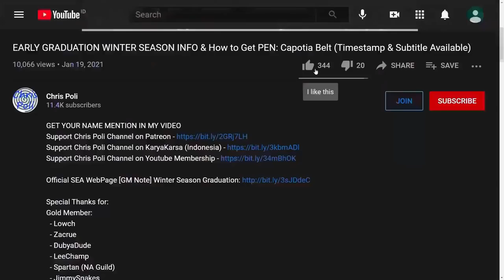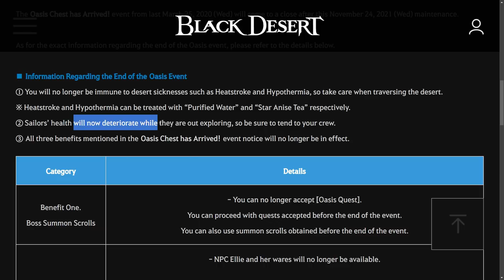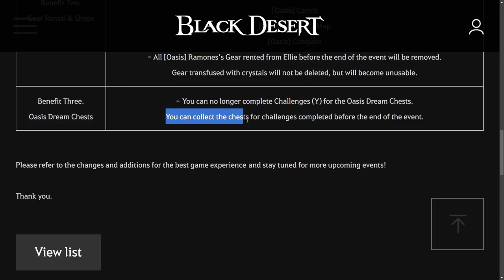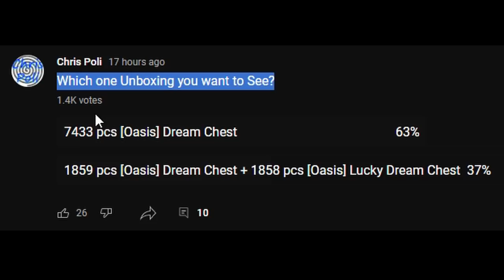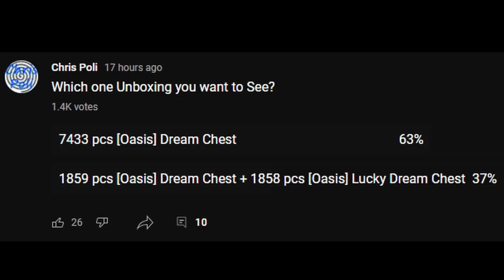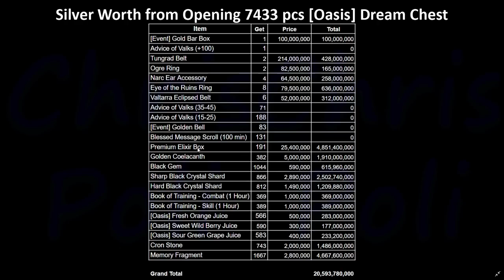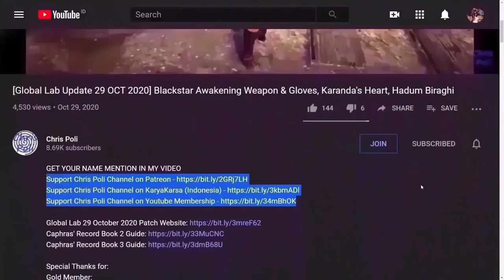Opening 7433 pcs [Oasis] Dream Chest & Confirmation Ending Oasis Event [Black Desert Online]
Official SEA Web, [Notice] Time to Bid Farewell to the Oasis Event

Special Thanks To:
Gold Member:
  - Zacrue
  - DubyaDude
  - JimmySnakes
  - Doki
  - AghanimScepter
  - RenegadesX
  - Homie
  - Aeyrton
  - Tepan Gaming
  - KiLLSTEAL
  - Wammy
  - Clouty
Silver Member:
  - Remi-(AWJL)
  - Platinia
  - SkawColambia
  - Dan L
  - Nawaf
  - SnikiBiki
Bronze Member:
  - Firdaus
  - Art Aizen
  - Ricky
In-Active Member:
  - Agis_II (NA Guild)
  - Gospel
  - DavidJeonChuong
  - EdwardMaboLim
  - Trancestor
  - LickyCleanies
  - Soonuh
  - Puuf
  - Kinnsley
  - LeeChamp
  - Carlsenn
  - LazyLeader
  - MysticForest
  - ThePirateBeowolf
  - Charles
  - Henry
  - UpScale
  - Kenny
  - Preligrium
  - Lowch
  - Spartan (NA Guild)
  - Doughnuts
  - Ellion
  - Bumaru
  - CaptainSpock
  - Leon Muhkuh
  - Mansuru
  - Miuse
  - Ryusei
  - Mr Joiner
  - M. Owen
  - Deffmond
  - Pulv

Time Stamp:
00:00 Intro
00:13 Tips to Watch Any of Chris Poli's Video
00:34 Previous Announcement about Ending Oasis Event
00:51 Confirmation from Pearl Abyss
01:12 Desert Sickness
01:26 Sailor Health
01:33 Daily Boss Summoning Scroll
01:45 Item from  NPC Oasis Vendor, Ellie
01:59 Oasis Ramones Gear
02:34 [Oasis] Dream Chest
02:46 Voting for Unboxing [Oasis] Dream Chest
03:21 Claiming [Oasis] Dream Chest
04:23 START Opening 7433 pcs [Oasis] Dream Chest
04:36 Selling Golden Coelacanth
04:55 Continue Opening Box
05:27 All Item from Opening 7433 pcs [Oasis] Dream Chest
06:34 Calculation Silver Worth from 7433 pcs [Oasis] Dream Chest
07:45 Fate of my Keyboard Space Bar
07:50 Special Thanks for Direct Support
08:17 Support Chris Poli Channel on Patreon/KaryaKarsa/Youtube Membership
08:57 Ending